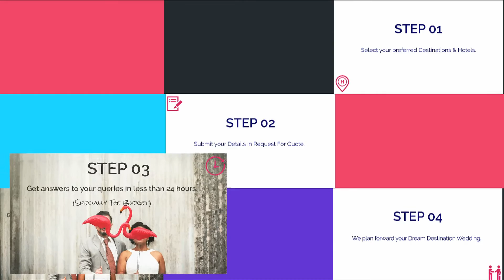Wedding Destinations - Creating Luxury Weddings Across the Globe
Search for your Luxury Wedding Destination ends here! Get in touch with our Wedding Destination Experts and Planners to know more!